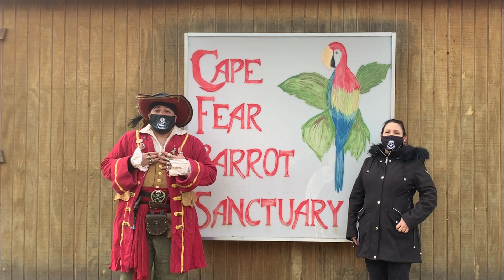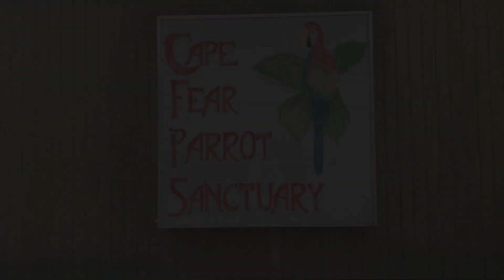Pirate Captain Jay visits Cape Fear Parrot Sanctuary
Pirate Captain Jay | Cape Fear Parrot Sanctuary | North Carolina

Pirate Captain Jay learns all about what a Parrot Sanctuary is!

⚠ Come and explore the Cape Fear Parrot Sanctuary with Captain Jay and see all the amazing types of birds they have there!

❓ What types of birds can you name? ❓

🌟 Come and find out as we learn together in this fun pirate themed exploring video for children.

🌟 Learn about large birds - learn about large birds with Captain Jay! | Exploring is fun and exciting with Captain Jay!

🌟 Learning and exploring for kids - Large bird videos for kids. Learn about large birds!

🌟 This exploration video is a fun way to learn about large birds and what a sanctuary does and is!  Come explore with us and learn!

🌟 This is the original Captain Jay video by Pirate Captain Jay! Have fun teaching and learning.

🌟 Let's begin and let's learn and explore. We will learn what a parrot sanctuary is!

About Jay Tucci

Captain Jay is an amputee who spreads happiness and his story in all of his adventures.  Together with his trusty sidekick Tiki, the Blue and gold Macaw, they travel all over to learn about letters, numbers, colors, and so much more!  Join in on all of their adventures as Captain Jay shows us that we all can head out to sea no matter our disability or road blocks!  Captain Jay's adventures are geared for all audiences with a focus on learning and laughing and spreading a positive message.

Captain Jay can be found at several events in the Northeast areas of New Hampshire, Maine and Massachusetts, and you can find his book, "Captain Jay and the Misfit Crew" online at Barnes and Noble or Wordery.com.